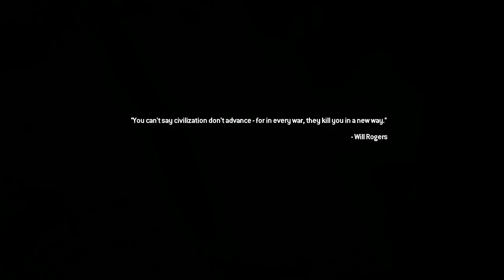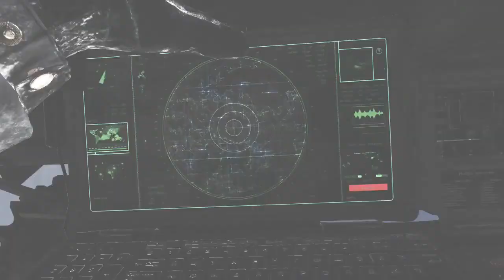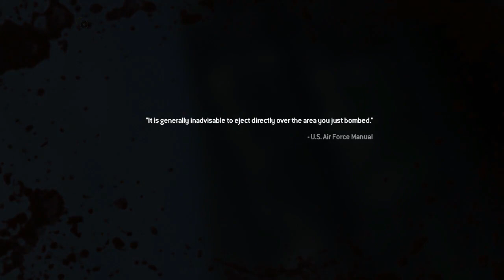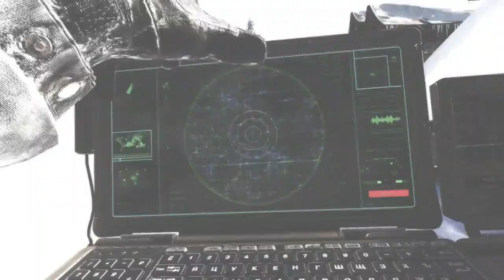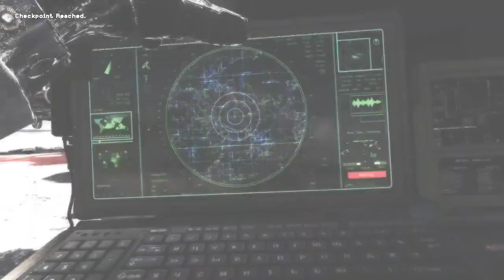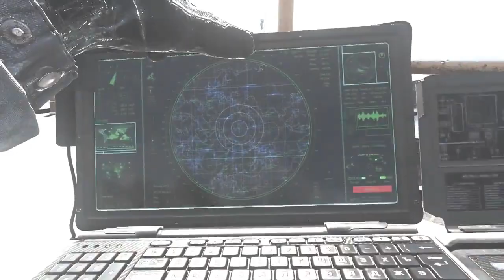Missile Launch - Contingency - Call of Duty Modern Warfare 2 Campaign Remastered